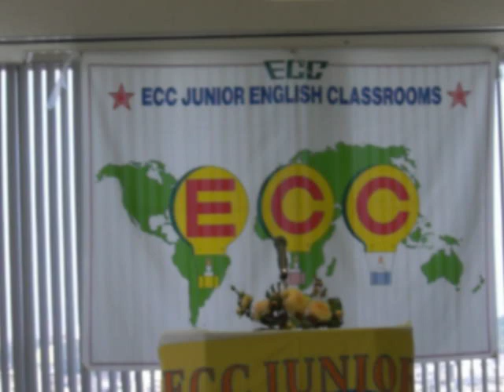English speech contest for Japanese students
なかなかがんばった。I think his speech is quite good. Just one student could win, he just couldn't beat her. With one more chance, I believe that he would win!